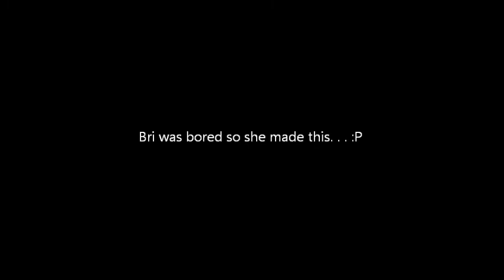Slow Motion Water Fun (A "Bri is Bored" Creation)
a little video to Take That's Kidz that Bri edited out of boredom. . . enjoy!! :)